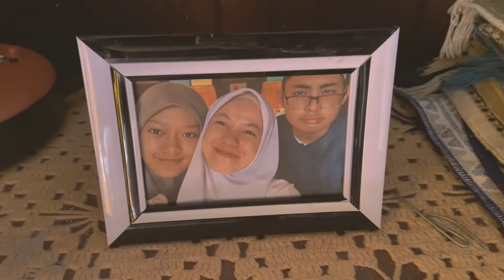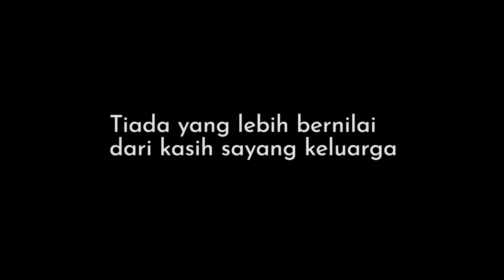PSA TELEFON IBU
A Public Service Announcement (PSA) of a girl who mistreated her mom just for temporary fortune.

The aim of this PSA is to fulfill our academic tasks. this has nothing to do with the living or the dead. Enjoy!